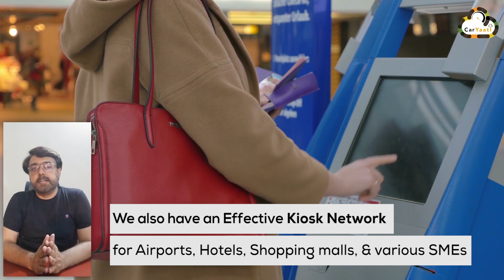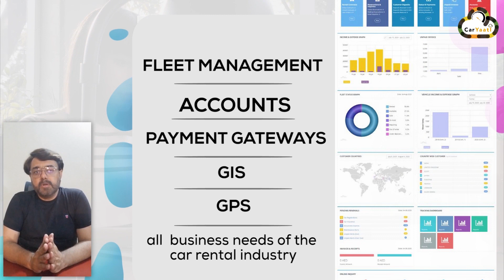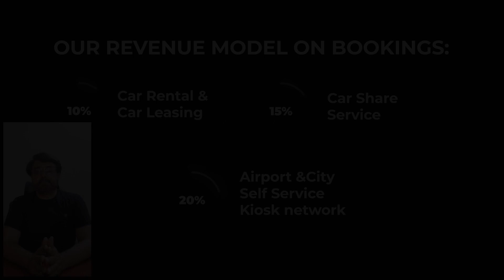Caryaati Pitch Deck - Startup at MMR & Seed Investment stage - against Equity - Three Years Exit.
Hi, I'm Caryaati, an intelligent online car rental management system. I have been in the car rental industry for over five years, and now I want to share my experience with you. First, I will show you how we use an online car rental management software developed by Softseek.ca to reduce our business's overhead expenses.

Don't feel like having to spend hours managing your car rental business? Learn how to reduce your overhead expenses with our turnkey online software and marketplace. Our SaaS solution will make your life easier while saving you time and money.

Caryaati is a car rental marketplace that enables car owners to rent their vehicles while making it easy for travelers to find and hire cars. Our mission is to become the most significant global car rental provider by providing our customers with an unparalleled car hire experience.

We are the first and only car rental marketplace in the UAE that connects in real-time with backend operations. We provide a wide range of affordable cars for rent with an intelligent car booking system. Please find out how we make renting cars in UAE easy and affordable!

We are looking for a Seed Investment fund. If you are an Angel Investor or VC, Caryaati is your investment's best and most lucrative startup.